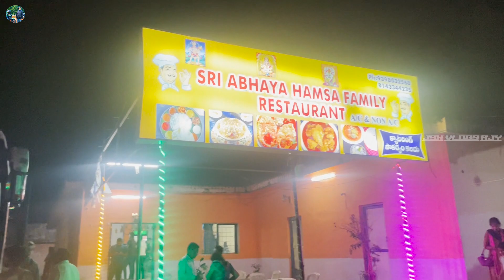ఎరుపు బస్ లో రాజమండ్రి నుండి బెంగళూరు ప్రయాణం | Rajahmundry To Bangalore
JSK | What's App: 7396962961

Which gear I use :